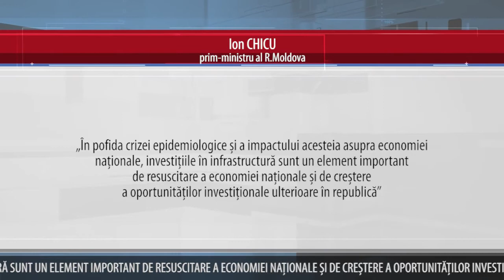BEI VA SPRIJINI INVESTIŢIILE GUVERNULUI ÎN INFRASTRUCTURĂ